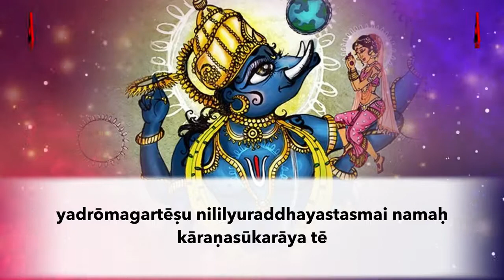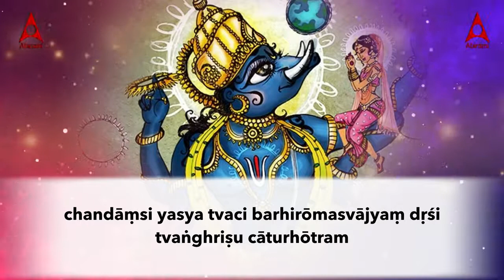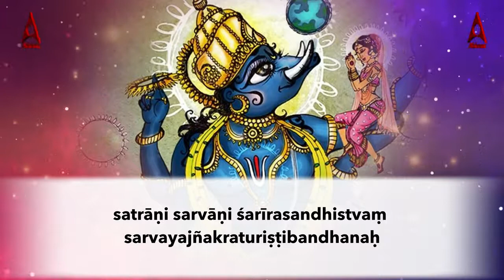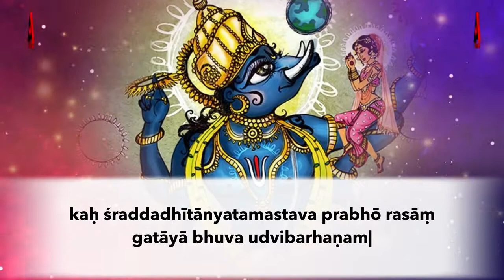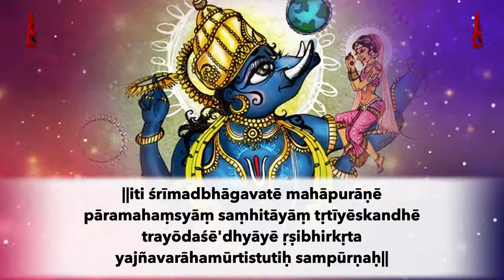Sri Varaha Stotram || Powerful Mantra for Improve Health & Wealth || Lyric Videos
Enjoy listening to the devotional songs that Abirami Audio Recording Private Limited proudly presents!!!

🎧 Album: Sri Varaha Slokas
🎵 Song: Sri Varaha Stothram
🎤 Singer: N S Prakash Rao
✍🏻 Lyrics: S.P. Devarajan